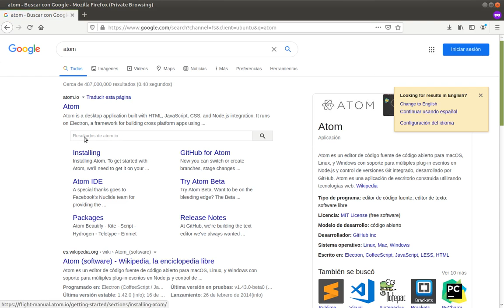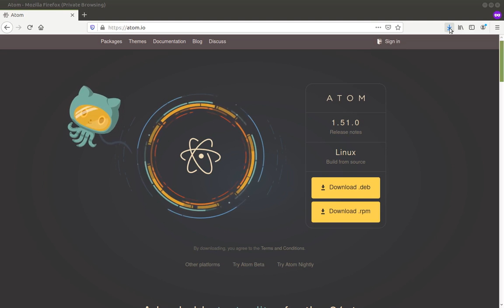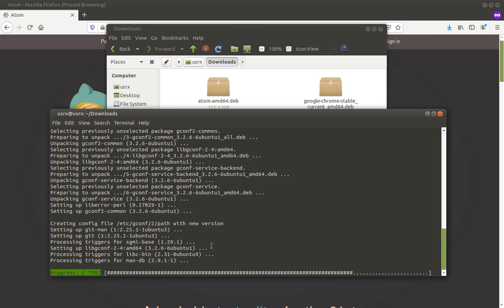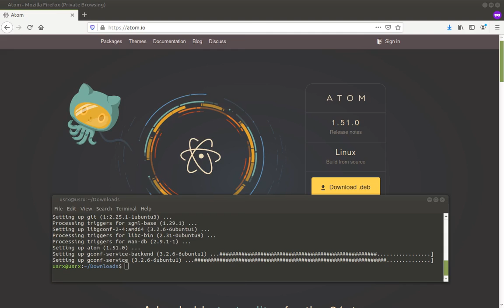Instalación de Atom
En este video instalaremos el editor de código fuente Atom en Linux.